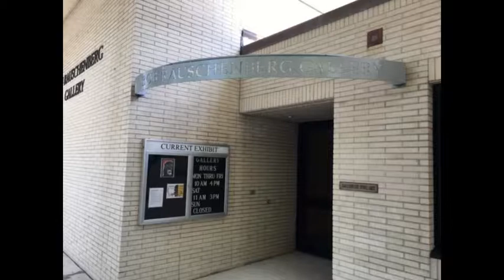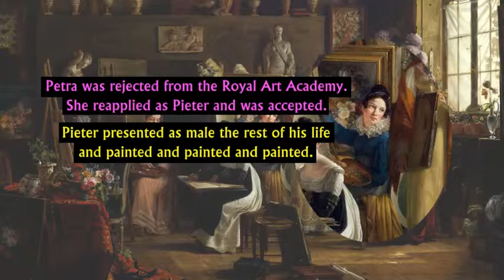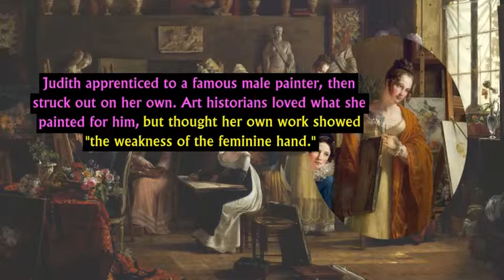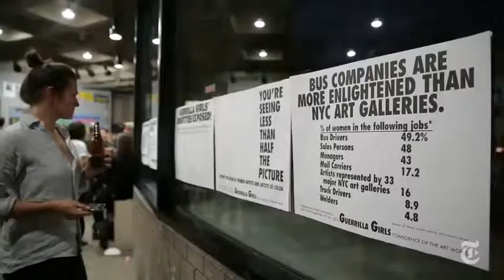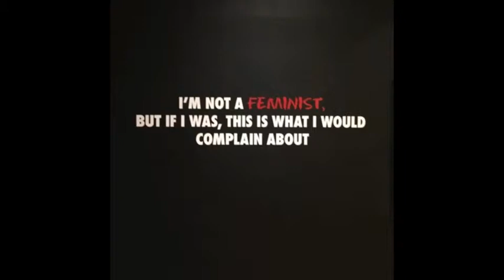Guerrilla Girls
The way I made this video was by visiting the Guerilla Girls exhibition at FSW Gallery. I researched about the movement, and what their goal is. I took pictures and videos using my phone at the gallery. I used the program "Video Editer & Slideshow Maker" that I downloaded from the Microsoft store.
Because it was my first time editing and using that software, it was difficult to get the hang of how the program works. I also encountered some difficulties imputing the audio.
The elements I used were still photos, transitions, clips from other videos, music, and voice overs.